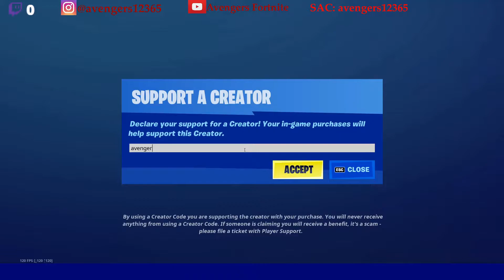Plant Saplings at Stumpy Ridge, Fork Knife Food Truck or FN Radio